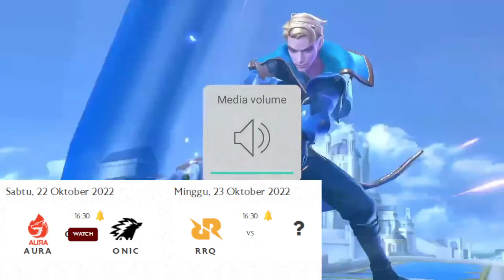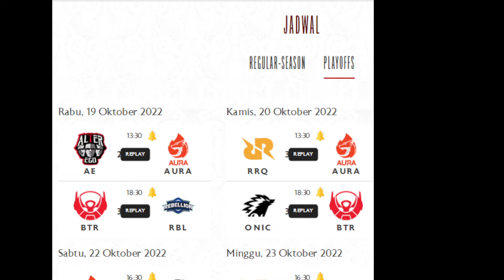JADWAL GRAND FINAL MPL ID SEASON 10 HARI INI MINGGU 23 OKTOBER 2022 - RRQ HOSHI VS ONIC ESPORTS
JADWAL GRAND FINAL MPL ID SEASON 10 HARI INI MINGGU 23 OKTOBER 2022 - ROYAL BESTIE RRQ VS ONIC
JADWAL GRANFINAL MPL ID SEASON 10 BESOK | PREDIKSI JUARA RRQ VS ONIC
DAFTAR TIM PEMENANG YANG AKAN BERTANDING DI QUALIFIED GROUP STAGE❗JADWAL PIALA PRESIDEN ESPORTS 2022
GROUP STAGE AKAN DI GELAR TANGGAL 26 - 30 OKTOBER 2022
QUALIFIED GROUP STAGE PIALA PRESIDEN
JADWAL PLAYOFF MPL ID SEASON 10 BESOK MINGGU 23 OKTOBER - RRQ DAN ONIC MASUK M4 & GRAND FINAL BESOK
JADWAL PLAYOFF MPL ID SEASON 10 | PLAYOFF BRACKET
JADWAL PIALA PRESIDEN 2022 MOBILE LEGENDS - QUALIFIER GROUP STAGE HARI INI 26 - 30 OKTOBER 2022
JADWAL BRACKET OPEN QUALIFIER PIALA PRESIDEN ESPORTS MLBB 2022
PREDIKSI JUARA BARU MPL SEASON 10 INDONESIA - JADWAL PLAYOFF MPL ID SEASON 10 LENGKAP + JAM MAINNYA
JADWAL MPL ID SEASON 10 BESOK | PLAYOFF UPPER BRACKET
prediksi juara baru mpl id s10
JADWAL PLAYOFF MPL ID SEASON 10 - JADWAL LENGKAP BABAK PLAYOFF MPL ID S10
OKTOBER 2022
JADWAL LENGKAP DAN BRACKET PLAYOFF MPLID SEASON10
world piala presiden,world piala presiden 2022
JADWAL PLAYOFF MPL ID S10 DI MULAI HARI RABU TANGGAL 19 - 23 OKTOBER 2022
jadwal mpl season 10
VIRAL! INI DIA PENYEBAB AKUN INSTAGRAM PAK PULUNG HILANG - KLARIFIKASI LANGSUNG DARI PAK PULUNG
akun ig pak pulung hilang ??? kok bisa
sumber tiktok pak pulung
ig pak pulung hilang
Instagram Pak Pulung Hilang( Ayo lah kawan2 jangan kek gini Terus)
[LIVE] Playoffs MPL ID S10 | Hari 3
IG @PAK PULUNG ILANG, KELAKUAN SIAPA SIH!!!
JADWAL PLAYOFF MPL ID SEASON 10! SIAPAKAH YANG AKAN MEWAKILI INDONESIA DI M4??
BRACKET MPL ID SEASON 10
JADWAL MPL ID HARI INI
JADWAL MPL HARI INI 2022
KLASEMEN & JADWAL MPL ID SEASON 10 HARI INI
JADWAL MPL HARI INI
HASIL MPL HARI INI
LIVE MPL HARI INI SEASON 10
HASIL PERTANDINGAN MPL ID SEASON 10
JADWAL MPL ID SEASON 10
16 TIM AKAN MEMPEREBUTKAN 2 TIKET KE BABAK GROUP STAGE
JADWAL LIVE BRACKET OPEN QUALIFIER PIALA PRESIDEN ESPORTS 2022
DAFTAR TIM PEMENANG DARI MASING MASING GROUP OPEN QUALIFIER MLBB❗JADWAL PIALA PRESIDEN ESPORTS 2022
HASIL PERTANDINGAN W.O.R.L.D VS PENDEKAR ESPORTS PIALA PRESIDEN ESPORTS MLBB 2022 - WORLD KALAH 2-0
KAPAN JADWAL GROUP STAGE PIALA PRESIDEN ESPORTS 2022 ???
JADWAL LENGKAP GROUP STAGE PIALA PRESIDEN 2022
GRAND FINAL!! WORLD TERELIMINASI SAMA TEAM PABZ ESPORTS | BRACKET OPEN QUALIFIER PIALA PRESIDEN 2022
JADWAL BRACKET WORLD & O2/NLP MAIN HARI INI - JADWAL PIALA PRESIDEN ESPORTS MLBB 2022 OPEN QUALIFIER
JADWAL PIALA PRESIDEN 2022 TERBARU OKTOBER 2022❗SEMI FINAL DAN GRAND FINAL CLOSED QUALIFIED
16 BESAR GROUP 12 KUALIFIKASI TERBUKA TEAM WORLD & NLP PIALA PRESIDEN 2022
GAME KE 7 BENERAN KETEMU PRO PLAYER GAME KERAS CUYYY !!
MIC CHECK W.O.R.L.D DI Piala PRESIDEN
JADWAL PIALA PRESIDEN 2022 MOBILE LEGENDS | OPEN QUALIFIER HARI INI
HASIL PIALA PRESIDEN ESPORTS 2022 MOBILE LEGENDS
live piala presiden 2022 hari ini
piala presiden esport 2022 live
INI DIA ROSTER YANG AKAN BERMAIN DI PIALA PRESIDEN ESPORTS MOBILE LEGENDS 2022
Piala Presiden Esports 2022. Kualifikasi Terbuka
roster piala presiden 2022
ROSTER WORLD SERIUS TAMPIL DI PIALA PRESIDEN ESPORTS 2022!? - Jadwal Kualifikasi MLBB
JADWAL PIALA PRESIDEN ESPORTS MOBILE LEGENDS 2022 - KAPAN W.O.R.L.D MAIN DI PIALA PRESIDEN MLBB 2022
Roster W O R L D Piala Presiden Esport 2022
Jadwal piala presiden dan bracketnya
jadwal piala presiden mlbb 2022
INFO RESMI JADWAL PIALA PRESIDEN MOBILE LEGEND YANG DIIKUTI W.O.R.L.D UNTUK PERTAMA KALINYA
Piala Presiden Esports 2022
KINCIR Esports
jadwal mplid season 10
HASIL PERTANDINGAN & JADWAL PIALA PRESIDEN 2022 MOBILE LEGENDS HARI INI